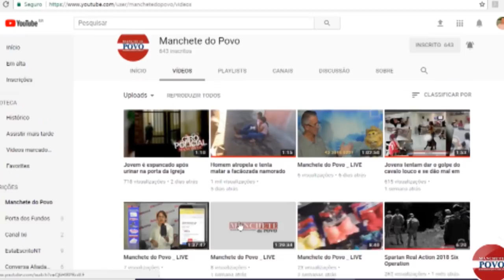Caminhoneiros saem de São Paulo sentido Brasília